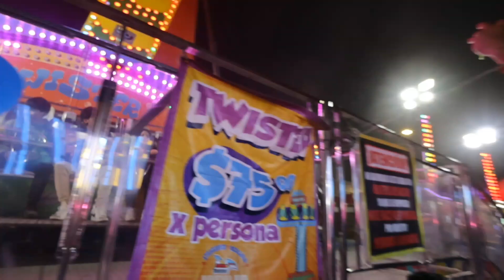Vlog de noche en la Feria de Santo Domingo Coyoacán Agosto 2024 México y sus tradiciones.